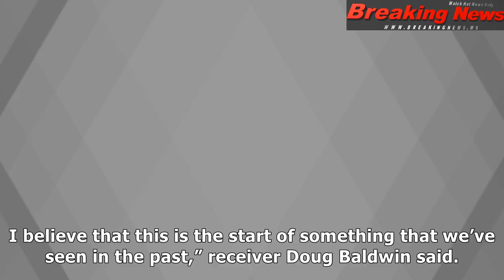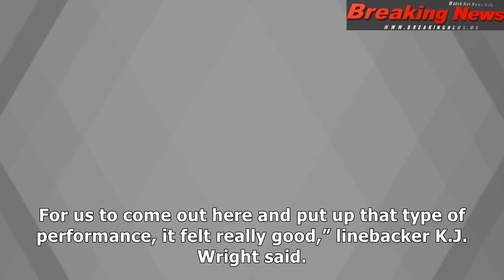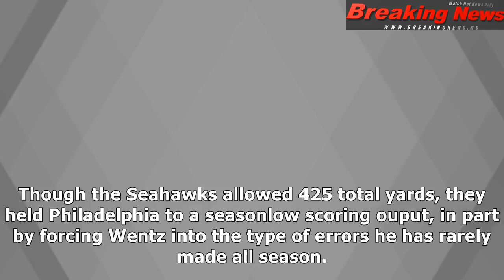Seahawks look primed for another late-season run after handling eagles